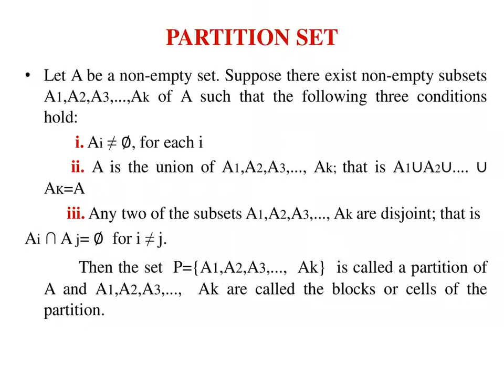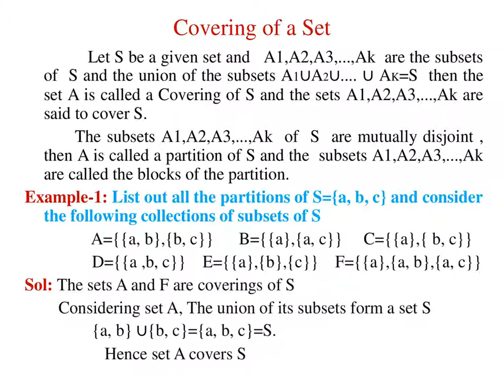PARTITION OF A SET | COVERING OF A SET | PARTITIONING OF A SET INDUCES A EQUIVALENCE RELATION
This video contains the description about
1. PARTITION  OF A SET
2. PARTITIONING  OF A SET INDUCES A EQUIVALENCE RELATION
3. COVERING OF A SET
4. EQUIVALENCE CLASS
5. EQUIVALENCE CLASS INDUCES A EQUIVALENCE RELATION